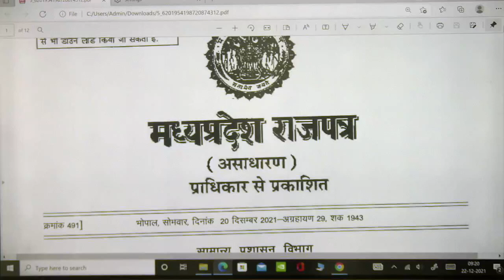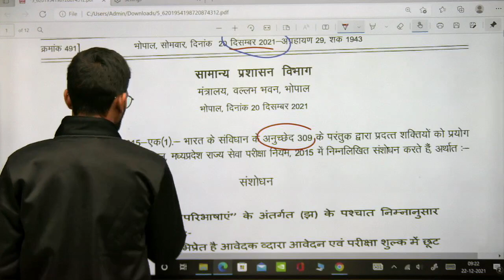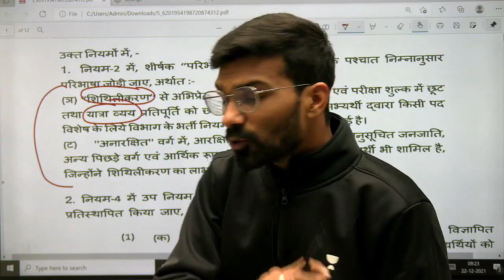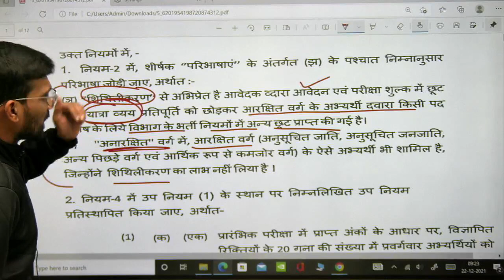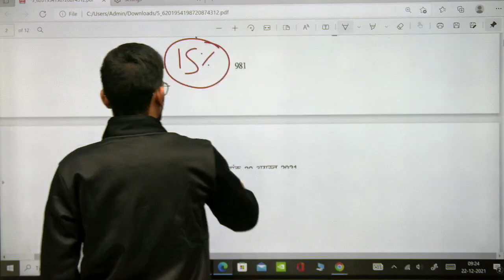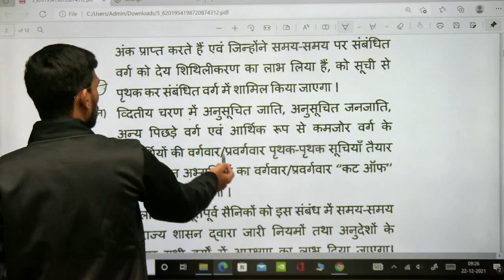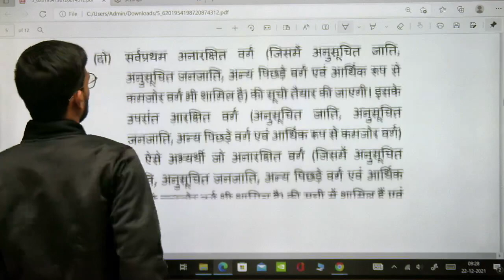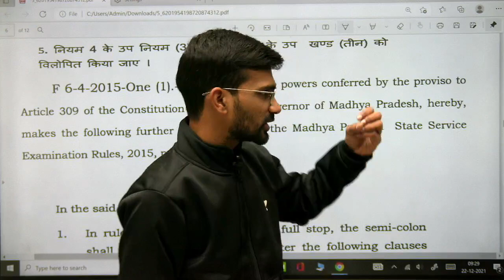MPPSC Roster System | Amendment | रोस्टर प्रणाली | OBC Reservation | Amit Shukla Sir Unacademy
In this session, he will in this session he will discuss the new MPPSC Roaster system and the amendment made.

Explore our latest Ask a Doubt feature in 3 Easy Steps:
Step 3: Select your Subject A Video Solution would be available to you within minutes.

You can enrol on Unacademy Subscription and get the following benefits: 1. Learn from your favourite teacher
2. Dedicated DOUBT sessions
3. One Subscription, Unlimited Access to Live Online Classes and Videos 4. Real-time interaction with best-in-class teachers
5. You can ask doubts in live online classes
6. Limited students in each Class
7. Download the videos & watch them offline

Amit Shukla Sir is one of the Top educators for MPPSC & VYAPAM, with over 10+ years of teaching experience.